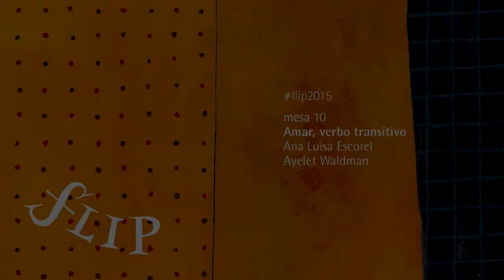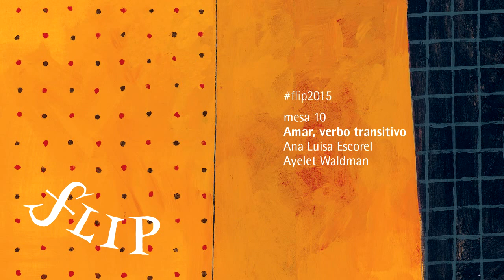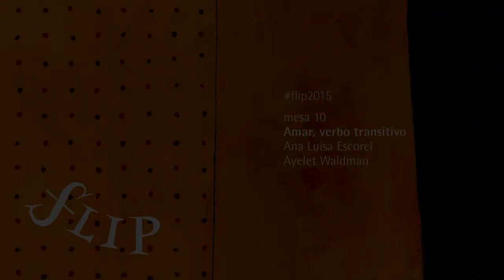Flip 2015 - "Amar, verbo transitivo"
Ana Luisa Escorel e Ayelet Waldman

A americano-israelense Ayelet Waldman e a paulistana Ana Luisa Escorel contam como transformam os legados familiares e as delicadas relações entre pais e filhos em rica matéria-prima literária.